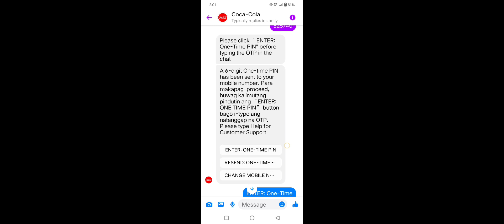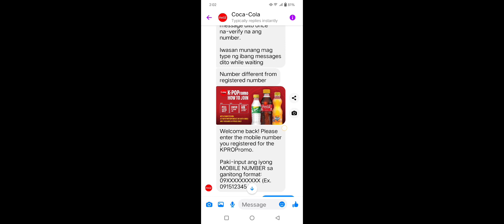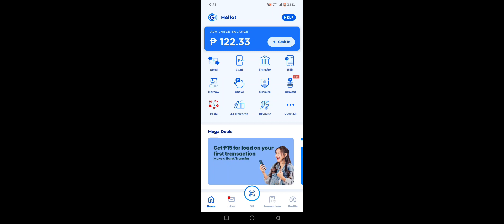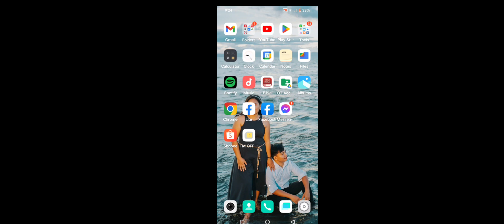cocacola products win GCASH load